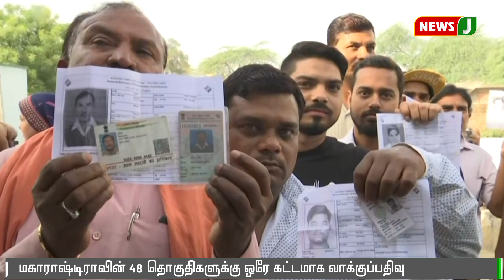திரிணாமுல் காங்கிரஸ்- பாதுகாப்பு படையினரிடையே மோதல் || West Bengal